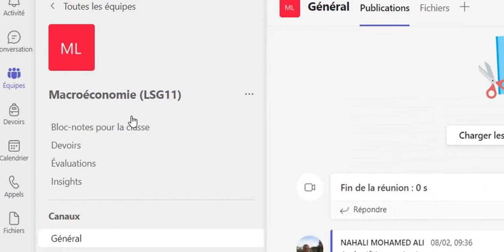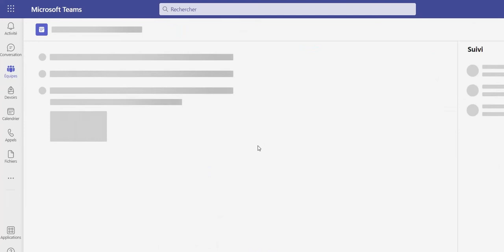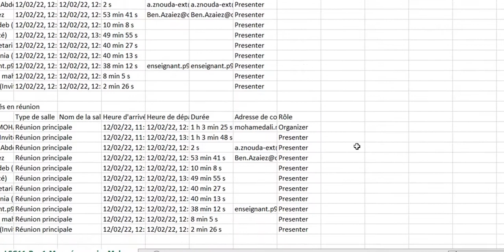Comment trouver la traçabilité des réunions synchrones ?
Cette vidéo vous aidera à retrouver la traçabilité de vos